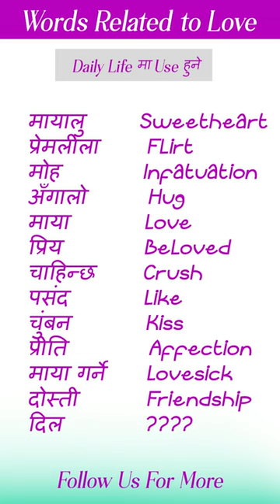Daily Use English to Nepali Sentences | Spoken English Practice for Beginners | English Kasari Sikne